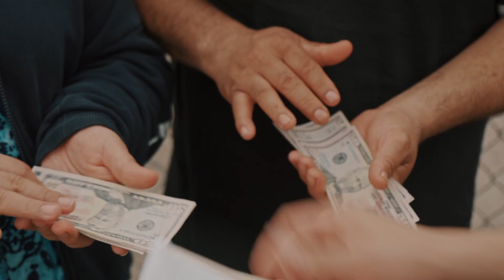$1,000 COVID-19 Vaccination Incentive Winner 7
People who get their first dose or booster shot at health department vaccination sites between January 29 and March 17, 2022 will be entered into drawings for $1,000.

Two $1,000 winners will be selected on Fridays starting February 4 for a total of 14 winners over seven weeks.

Houston Health Department health center and multi-service center vaccination sites are eligible for the $1,000 incentive program. Many pop-up sites are also eligible.

The program is a partnership with Houston in Action and Human Age Digital, who received $50,000 in grant funds to support efforts to increase vaccination rates in Houston.

Find nearby eligible site locations and schedules at GetVaxxedHouston.org.